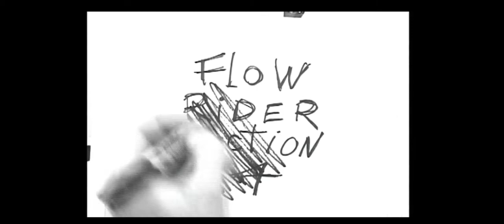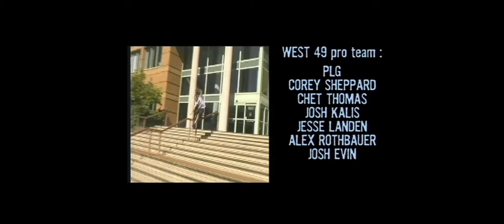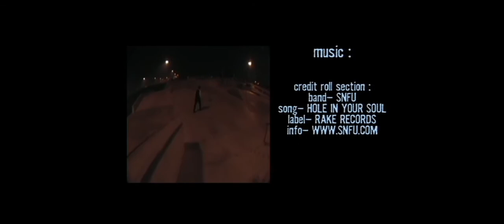West 49 Flow DVD Part 5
Check out the O.G. West 49 Flow video from 2004 that was simply called West 49 Flow DVD. Easy, right?